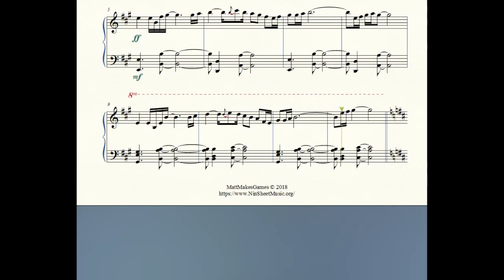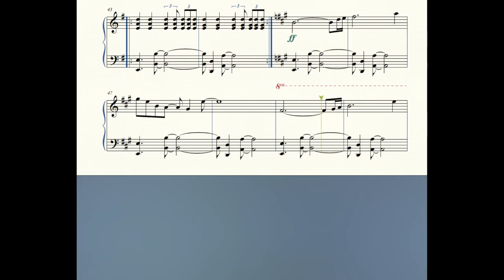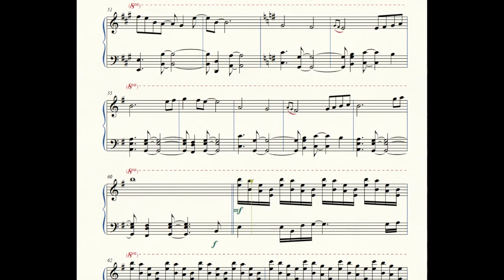Celeste: "First Steps" (Piano Sheet Music)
Taking your first steps across the wonderful journey of the game Celeste.

This is my third arrangement from Lena Raine's wonderful soundtrack, and I have to say, this one has a really elegant calmness with its melody. Especially regarding the bass melody that's played by a piano in the original.

Hope you enjoy! -PlayfulPiano